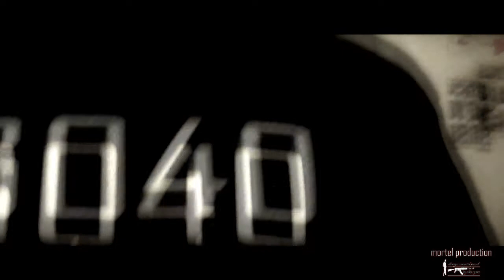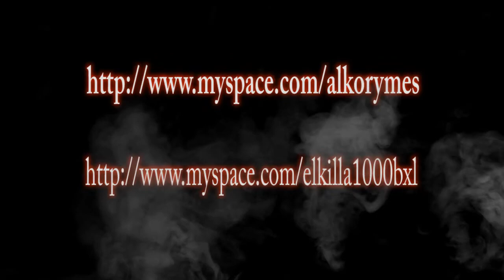Video Clip Exclu Alko.Rymes Feat El Killa ses comme sa !! hd